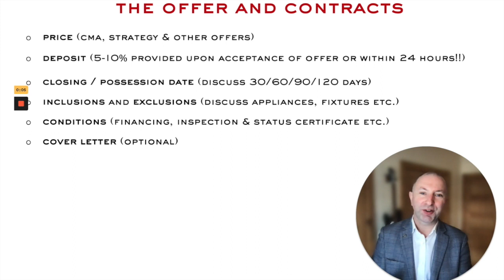Your Home Search Process: Offer & Contracts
Here is a short video highlighting the offer & contracts stage in a buyers home search process.

Explaining the various aspects of your offer to purchase your dream home / investment. Pricing, Deposit, Possession Date, Inclusions & Exclusions, Conditions & possibly a cover letter.

We'd be happy to help you on this journey or if you know anyone looking to buy a property. We are here to answer any questions you may have or advice you need.